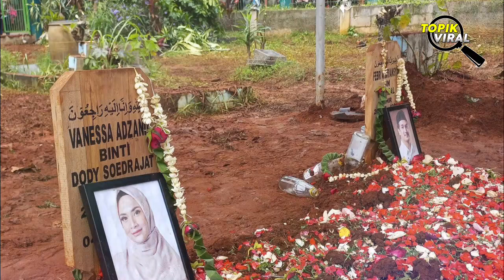SUDAH FINAL!! Doddy Sudrajat Pindahkan Makam Vanessa Angel, Ternyata Ini Penyebabnya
Doddy Sudrajat Pindahkan Makam Vanessa Angel, Ternyata Ini Penyebabnya

Keluarga Vanessa Angel berencana memindahkan makam sang artis. Ketika ditemui oleh tim youtube cumi-cumi, ayah dari Vanessa Angel, yaitu Doddy Sudrajat pun membenarkan kabar tersebut. Ia menerangkan seluruh keluarga besar putrinya telah setuju dengan keputusan pemindahan makam. Doddy bahkan telah menghubungi adik almarhum mama Vanessa Angel dan diizinkan. Ayah Vanessa Angel ini menegaskan keluarga mendukung keinginan memindahkan makam.

Doddy mengungkapkan bahwa Dari pihak keluarga besar Vanessa, semua mendukung atas pemindahan makam, Dan keluarga dari almarhum mamanya, itu juga sudah mengizinkan. Doddy turut sadar, rencana ini menuai pro dan kontra dari rekan artis hingga warganet. Akan tetapi, menurutnya keputusan tersebut merupakan bagian dari wasiat Vanessa Angel.

Selain itu, ia menyayangkan rencana keluarga soal pemindahan makam tercium oleh media. Doddy menerangkan tak seharusnya masalah seperti ini menjadi konsumsi publik. Kendati demikian, suami Puput Sudrajat itu tak ambil pusing dan santai dalam menanggapi pro kontra. Ia menegaskan keputusan keluarga memindahkan makam Vanessa Angel SUDAH BULAT.

Selamat datang di channel Topik Viral.
Semua tentang horror, penampakan hantu, hantu viral, hantu lucu, dll.